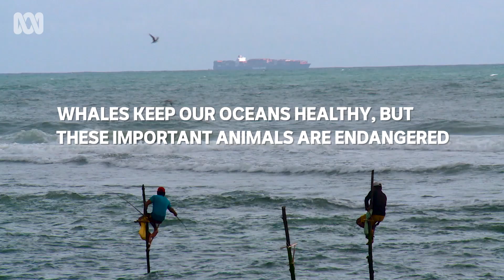How whale poo launched Asha de Vos’s marine conservation career 🐳💩 | Beyond Awesome | ABC Australia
How did you get a start in your career? For Sri Lankan Asha de Vos, it was a giant pile of floating whale 💩💩💩

As global shipping lanes around Sri Lanka get busier, Asha 's on a mission to protect the unique blue whales and nurture the next generation of scientists in the country.